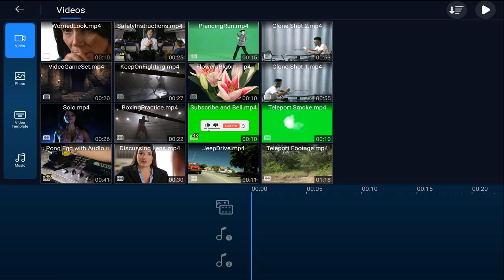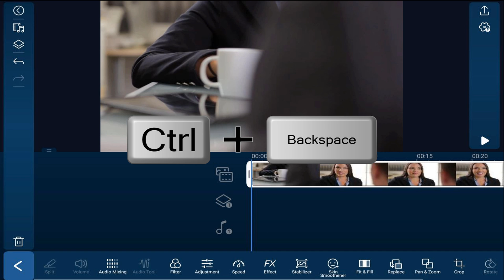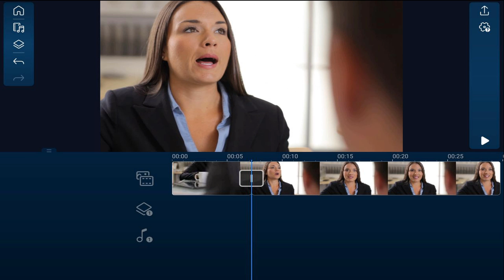8 Simple HOTKEYS to SPEED UP Your Workflow | PowerDirector App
8 simple hotkeys or keyboard shortcuts to speed up your workflow using the PowerDirector mobile video editor app for Android and iPhone iOS. This PowerDirector shortcut tutorial will show you 8 keyboard shortcuts that will speed up your video editing workflow. It includes hotkeys to split, delete, undo, start a new project and more. This is a great tutorial that will help you edit videos faster with the PowerDirector Mobile video editor app.

0:00 Shortcut Keys
0:43 New Project
1:03 Delete
1:13 Undo
1:21 Play / Pause
1:34 Split
1:44 Audio Mixing Room
1:54 Settings
2:05 Closing

Grow Your YouTube Channel
Support PowerDirector University
PowerDirector University On the Web
FAN MAIL & PRODUCTS
PowerDirector University
Title: Future Focus Version B
Composer: Joshua Mosley
Album: MusicBOX Collection 2
Publisher: Digital Juice Music, INC.